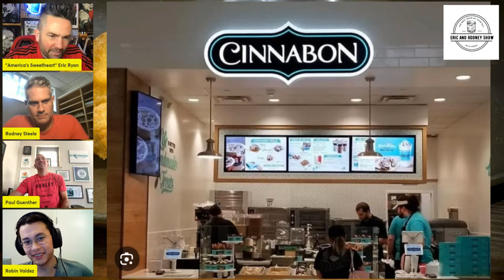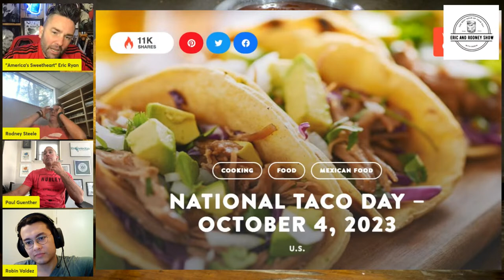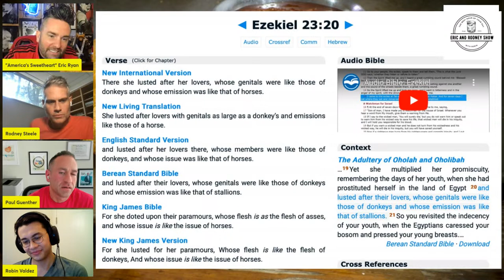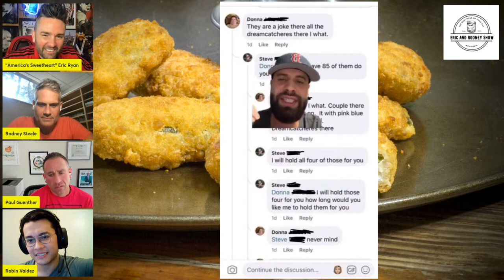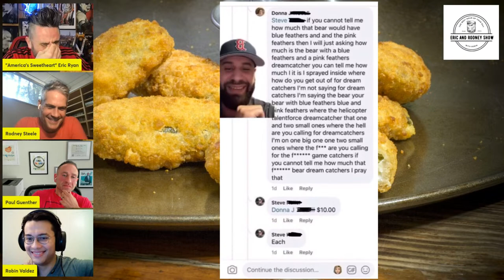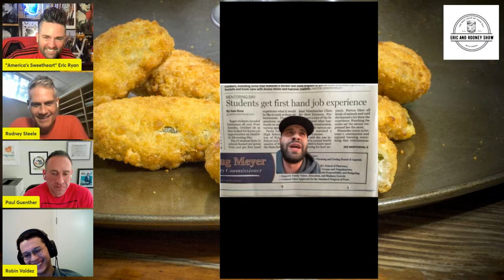The Eric & Rodney Show with ROBIN and Special Guest Paul Guenther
Paulie Pistachios (Paul Guenther, DBA of Knowledge Hub Media) is BACK, just like every god damn Wednesday, and we're going to talk about stuff and things and happenings and whatnot, and you're going to love every minute of it.

SO TUNE in to The Eric & Rodney Show with ROBIN on LinkedIn LIVE (and other places) on Wednesday, October 4th at 10 EST.

It's HILARIOUS-ish.